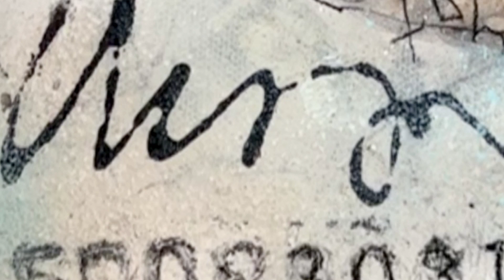Druck in der Kunst? Seit Andy Warhol längst ein Thema! Print in art? Since Andy Warhol long a topic!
English translation you will find below.
- Färbe eine Schnur mit Acrylfarbe und lege sie vorsichtig auf deine Leinwand.
- Nimm ein Papier und drücke es sanft auf die Schnur, sodass ein Abdruck entsteht.
- Entferne die Schnur vorsichtig.
- Mit einer Sprühflasche sprühst du in den noch feuchten Abdruck und entfernst so wieder einen Teil der Farbe. Zusätzlich entfernst du Farbe durch abtupfen.
- Diesen Druckvorgang kannst du mit unterschiedlich dicken Schnüren/Fäden in unterschiedlichen Farben wiederholen. Alles gut durchtrocknen lassen.
- Decke mit weisser Acrylfarbe stellenweise ab.
- Drucke dir mit dem Drucker eine lineare Zeichnung (seitenverkehrt) aus. Grundiere die Stelle auf der Leinwand, wo die Zeichnung platziert werden soll, grosszügig mit Acrylbinder, ebenso deine Zeichnung. Nun platzierst du die Zeichnung mit der Bildseite nach unten auf dem Untergrund und drückst sie gut an. Das Ganze wird jetzt ca. 10 Minuten mit dem Fön getrocknet.
- Mit der Sprühflasche befeuchtest du den Ausdruck und mit einem feuchten Schwamm reibst du solange vorsichtig darüber bis sich das Papier von der Zeichnung löst.
- Mit mehreren weiteren Farbschichten und durch gelegentliches Einsprühen mit löslichem Kaffee aus der Sprühflasche verbindest du den Hintergrund mit der Zeichnung.
- Tolle Strukturen erhältst du durch das Einstreuen von Kreidepulver.
- Weitere Akzente kannst du durch drucken von Zahlen oder Buchstaben, Punkten oder Linien setzen, um sie später wieder stellenweise wegzutupfen oder mithilfe einer Kratzbürste oder Reissnadel wieder zu zerstören.
- Mit einer Quetschflasche kannst du nun eine finale Geste mit schwarzer Acrylfarbe setzen.
- Akzente, die dir vielleicht zu sehr in den Hintergrund geraten sind, kannst du mithilfe eines Kohlestiftes wieder nach vorne bringen.
- Mit Softpastellkreiden und Acrylspray setzest du die letzten Farbtupfer.

Materialien, die ich gerne verwende | Materials that I like to use:
Keilrahmen 20x20cm im 10er-Set
Acrylfarben von Amsterdam
Acrylfarben Goya
Softpastell-Set Rembrand
Kohle | Zeichenkohle
Steinle Reissnadel
Aufgenommen mit iphone 14 plus
mithilfe von DJI OSMO Gimbal

- Color a string with acrylic paint and carefully place it on your canvas.
- Take a piece of paper and gently press it onto the string, creating an imprint.
- Carefully remove the string.
- Using a spray bottle, spray into the still-wet print to remove some of the paint again. In addition, remove ink by dabbing.
- You can repeat this printing process with strings/threads of different thicknesses and colors. Allow everything to dry thoroughly.
- Cover with white acrylic paint in places.
- Print out a linear drawing (laterally reversed) with the printer. Generously prime the area on the canvas where the drawing will be placed with acrylic binder, as well as your drawing. Now place the drawing face down on the canvas and press it down well. Now dry the whole thing with the hair dryer for about 10 minutes.
- Use the spray bottle to moisten the printout and rub it gently with a damp sponge until the paper comes away from the drawing.
- With several more layers of paint and occasional spraying with soluble coffee from the spray bottle you connect the background with the drawing.
- You can create great structures by sprinkling in chalk powder.
- You can set further accents by printing numbers or letters, dots or lines, which you can later dab away in places or destroy again with the help of a scratch brush or drawing needle.
- Using a squeeze bottle, you can now make a final gesture with black acrylic paint.
- You can use a charcoal pencil to bring accents back to the foreground that may have faded too much into the background.
- Use soft pastels and acrylic spray to add the final touches of color.